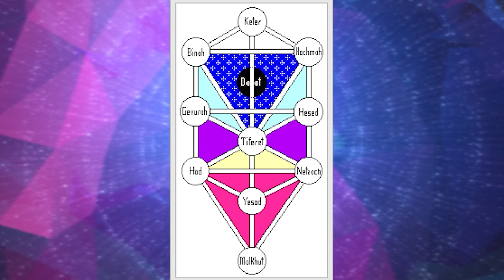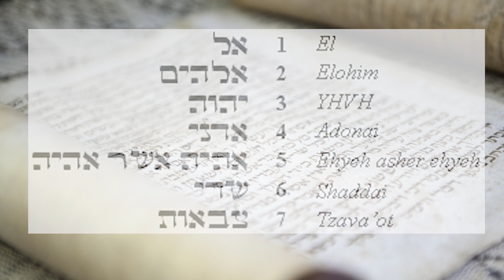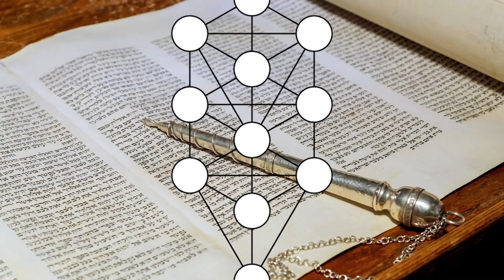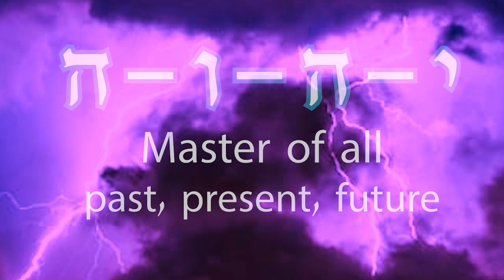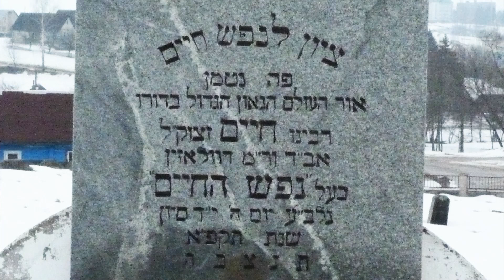How Can We Love God, What Can We Give Him? Rabbi Yitzchak Botton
Q&A- If God Doesn't Need Us for Something, Why'd He Create US?  Rabbi Yitzchak Botton

This short video answers the question -- Is it heretical (against the Torah) to Say "God Needs Us?"
Rabbis Yaron Reuven & Yosef Mizachi have said publicly in several videos that it is heretical to say "God Needs Us." Their comments were directed towards Rabbi Manis Friedman, who has said the idea in several of his Torah talks online. This video explains based on true Torah sources which side of this argument is correct.

Also discussed in this video: The deeper meaning of the Hebrew word Love and how we fulfil the Mitzvah of Loving God? Whether God needs the help of Mankind or Not; how finite beings can reach the Infinite Creator; the difference between God's essence and the manifestation of Godliness in the world and much more.
If real love is expressed by giving, what can we give God? A famous idea spoken about by Rabbi Abraham J. Twerski based on the teachings of Rabbi Dessler.

The ideas in this video are based on traditional Torah sources; secrets of Kabbalah and Jewish philosophy; Zohar,; teachings of the Arizal; Rav Chaim of Volozhin (Nefesh HaChaim); the Kabbalist Rav Yosef Chaim of Bagdad and other great rabbis over the ages.

In addition to the speaker in this video rabbi Yitzchak Botton, the ideas expressed in the video are agreed upon by Rabbi Dr. Yitzchak breitowitz, a leading Torah scholar of the generation from America, and other Torah scholars living in Israel.

**IMPORTANT NOTE: Though saying and or teaching the idea that God need us, is not heretic it must be pointed out that without explaining the depth of the idea it can be misunderstood and lead to ideas about God that are false.

Please Share your thoughts on this video: What We Can Give Him?  R Yaron Reuven & Yosef Mizrachi vs R Manis Friedman
Rabbi Yitzchak Botton
Originally from New York, Rabbi Botton is the author of the "Power of a Whisper," a book on Jewish philosophy and mysticism seen through the lens of prayer, and a rebbe in Ohr Somayach, Jerusalem, where he lectures on various Torah topics.

**ABOUT OUR CHANNEL - DIVINE WISDOM - Live a Better Life ***
Welcome to our new channel, Wisdom for the Soul. Our goal is to help us all live a better life, with true meaning and purpose, according to the wisdom of God. We believe that God's Wisdom is for all people to benefit from. Here are some of the topics we will be teaching: Kabbalah & Mysticism Spirituality Bible Studies Jewish Practice Jewish Philosophy Torah & Science and more. Here are some of the Rabbis we will be presenting: Rabbi Yitzchak Breitowitz Rabbi Yom Tov Glaser Rabbi Akiva Tatz Rabbi Yitzchak Botton Rabbi Gavrien Friedman Rabbi Paysach Krohn and many more.

**Here are some other YouTube channels you may like JLI - Jewish Learning Institute, Rabbi Manan Friedman, Jews for Judaism, Rabbi Alon Anava, Aishdotcom **

This video teaches us what we can do to hasten the coming of Mashiach, Messiah and the rebuilding of the Third Temple, Beit HaMikdash in Jerusalem.

There are many prophecies about apocalyptic events in the End of Days, like the war of Gog and Magog, but they can all be avoided if we listen to these simple yet revolutionary ideas to this most important question of ages.